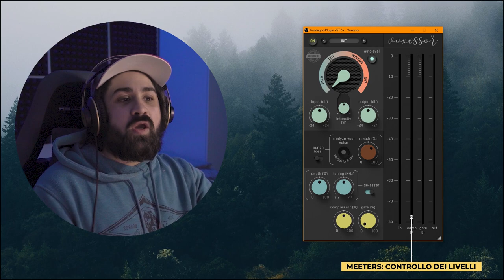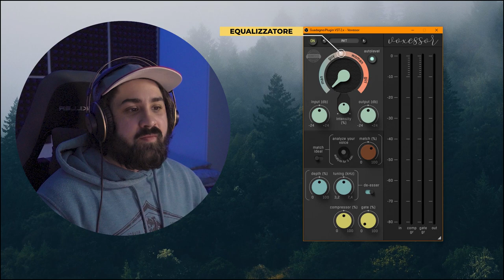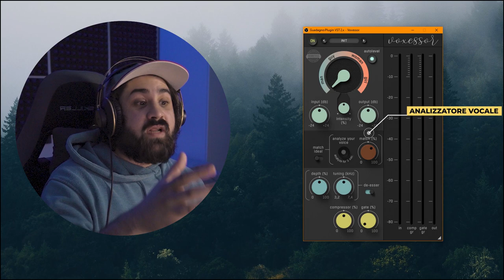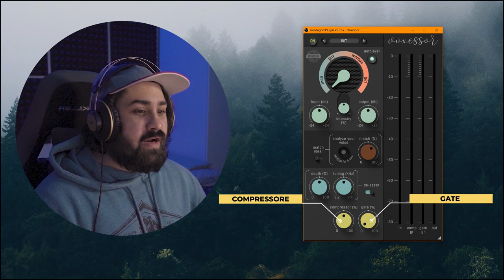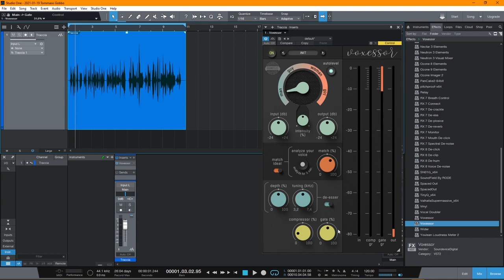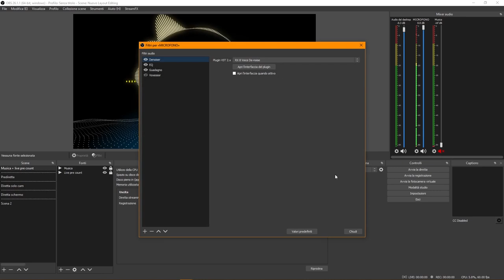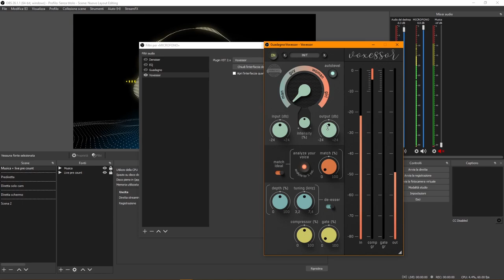COME EDITARE PODCAST, VOICE OVER, AUDIOLIBRI CON UN SEMPLICE PLUGIN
Oggi puntata dedicata sempre all'editing delle nostre puntate, dove vedremo il funzionamento di un plugin che ho conosciuto grazie al video pubblicato da Francesco Bonalume di Reaperiani la scorsa settimana, consiglio di andare a vederlo perché fa una recensione e dei test molto approfonditi.

Sto parlando del Voxessor della Soundevice Digital, pensato per applicazioni in ambito voice-over e broadcast in cui la voce sia lo strumento principale.

Devo dirvi che è una gran figata, soprattutto per coloro che non hanno molta dimestichezza con catene audio, editing e così via...

Contiene tutto il necessario per il trattamento di tracce vocali di parlato, ma adesso lo andiamo a vedere e poi facciamo qualche test all'interno di Studio One e OBS, si avete capito bene, su OBS.

00:00 Opening
00:20 Introduzione
00:32 Il video di Francesco
00:55 Voxessor
01:13 INFO IMPORTANTE SUL PREZZO
02:36 Panoramica delle sezioni
07:12 Test del Plugin
15:55 OBS Studio plugin
17:10 Pensieri finali

Se vuoi supportare il mio lavoro e darmi la possibilità di aumentare la qualità dei contenuti puoi fare una piccola donazione a questo